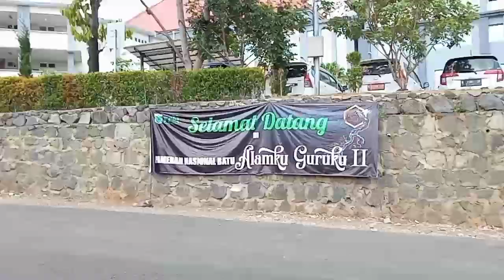Bursa Santigi di Pameran Nasional Batu-Malang 2019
Pamnas dan Munas PPBI kali ini diadakan di kota Batu Malang, agenda nasional ini dihadiri oleh perwakilan PPBI dr berbagai daerah di Indonesia.
Pada acara tersebut dihadiri juga oleh para pembursa bahan bonsai dr berbagai kota, dan tidak ketinggalan salah satu teman saya juga hadir disana.
Mas Kenzie  Exotica Bonsai club dr Juanda Sidoarjo mengusung bahan bonsai Santigi programan dan bibit dari cangkokan, serta bahan santigi on the rock yg menjadi primadona saat ini.
Nah bila sobat bonsai berminat bisa hubungi mas Kenzie di
Atau yang berada di wilayah kota Batu- Malang bisa langsung meluncur ke TKP pameran sampai tgl 7 November.